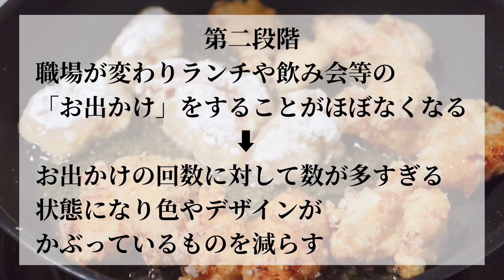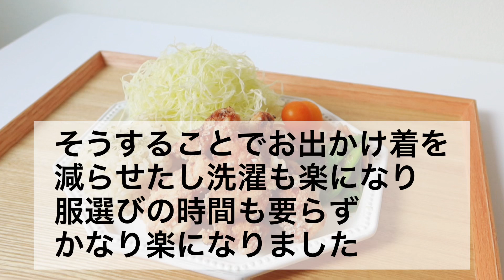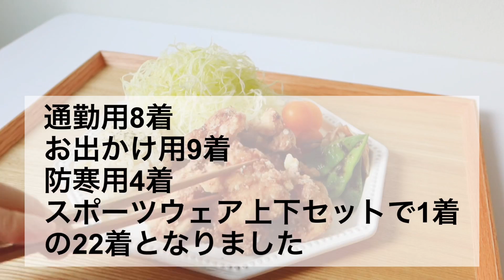【服を22着に減らしたら被服費ほぼゼロへ】※服の映像なし。唐揚げしか映ってません。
今回も字幕を変えていますがいかがでしょうか。
文字の大きさや色など大丈夫でしょうか。
▶︎エンディングノートはコクヨ使ってます

▶︎Amazon Kindle Unlimited 無料体験

▶︎使用まな板

▶︎使用包丁

▶︎使用フライパン

▶︎東洋ライス金芽ロウカット玄米(無洗米)